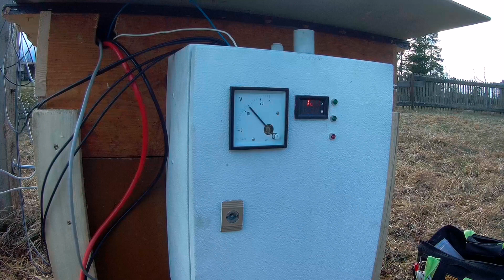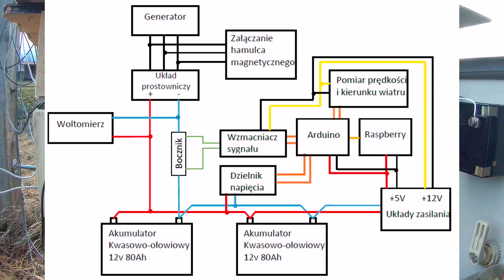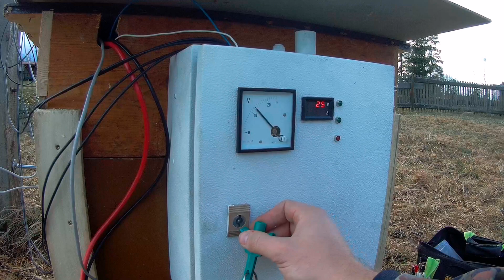Przydomowa elektrownia wiatrowa #09-Prezentacja i wyniki pomiarów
Witam!
W tym filmie prezentuję dokładniej elementy układu elektrowni wiatrowej oraz systemów pomiarowych i sterowania elektrownią. W filmie zamieściłem też fragment z pomiarów pracy tej elektrowni.